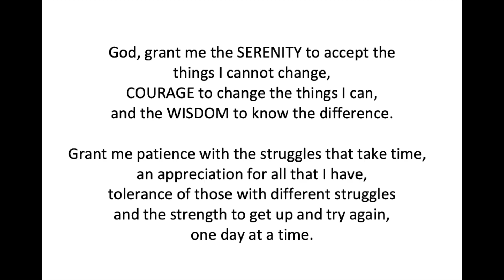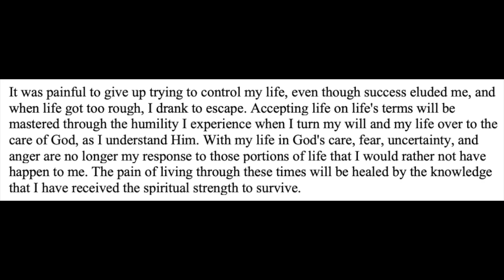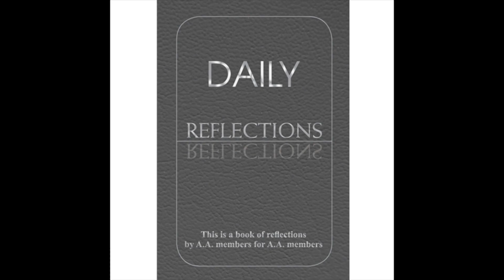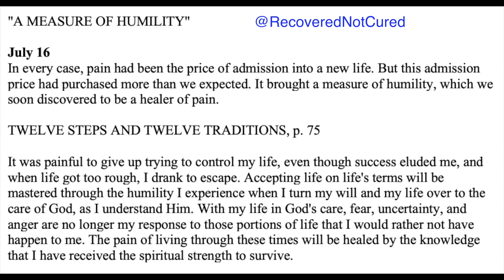Daily Reflections – July 16 – Alcoholics Anonymous - Read Along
July 16 – Daily Reflections – Alcoholics Anonymous

"A MEASURE OF HUMILITY"

July 16
In every case, pain had been the price of admission into a new life. But this admission price had purchased more than we expected.
It brought a measure of humility, which we soon discovered to be a healer of pain.

It was painful to give up trying to control my life, even though success eluded me, and when life got too rough, I drank to escape.
Accepting life on life's terms will be mastered through the humility I experience when I turn my will and my life over to the care of God, as I understand Him.
With my life in God's care, fear, uncertainty, and anger are no longer my response to those portions of life that I would rather not have happen to me.
The pain of living through these times will be healed by the knowledge that I have received the spiritual strength to survive.